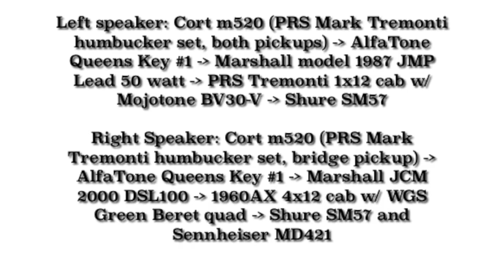AlfaTone Queens Key #1 2024 - Dead Deaf Red (Funny Little Boxes Skeleton Key) DROP C Guitar Test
AlfaTone Queens Key #1

Handmade Funny Little Boxes Skeleton Key QOTSA style guitar pedal.

Nichicon and JRB electrolytic caps.

Alpha pots.

External 9v Lumberg power jack.

Purple UV 5mm LED with black plastic holder.

Black MXR style knobs.

Signal Chain:

Left speaker: Cort m520 (PRS Mark Tremonti humbucker set, both pickups) - AlfaTone Queens Key #1 - Marshall model 1987 JMP Lead 50 watt - PRS Tremonti 1x12 cab w/ Mojotone BV30-V - Shure SM57

Right Speaker: Cort m520 (PRS Mark Tremonti humbucker set, bridge pickup) - AlfaTone Queens Key #1 - Marshall JCM 2000 DSL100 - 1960AX 4x12 cab w/ WGS Green Beret quad - Shure SM57 and Sennheiser MD421

Special thanks to David from Agitate/Children of the Flesh.